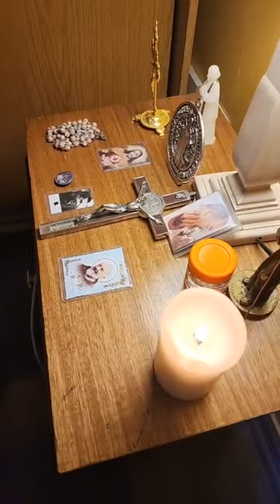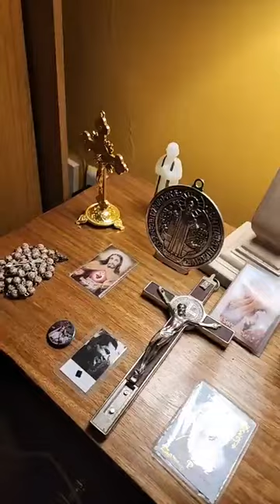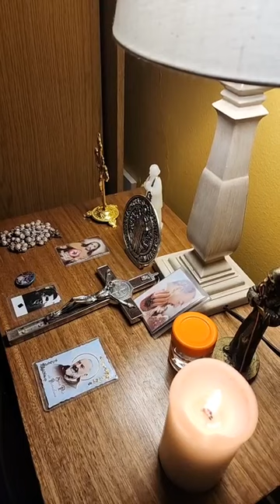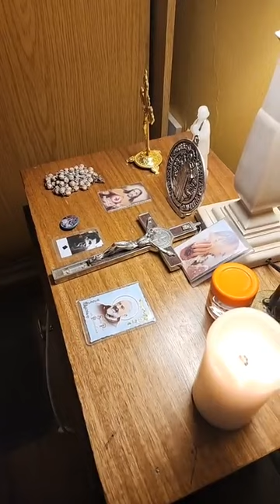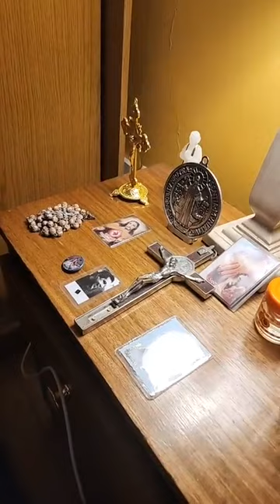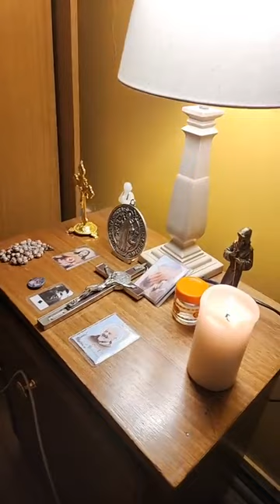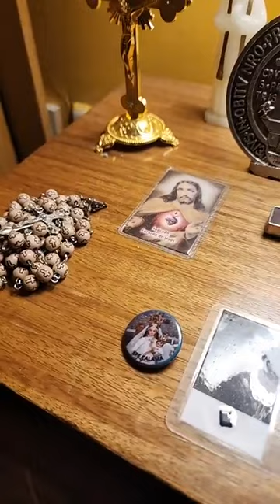oracion de la noche Jueves 9 noviembre 2023